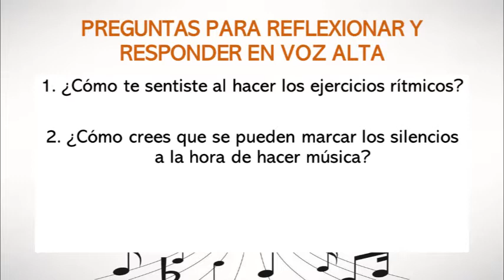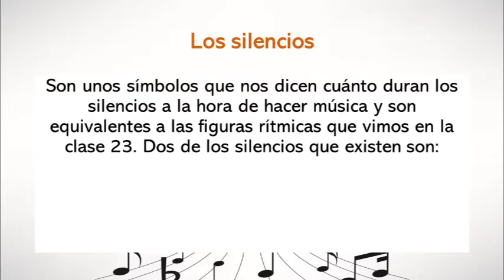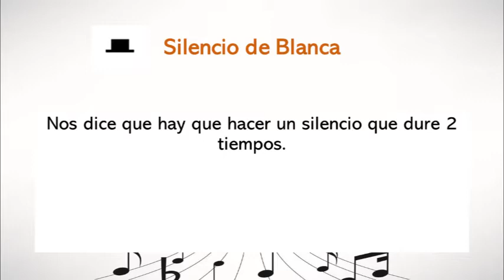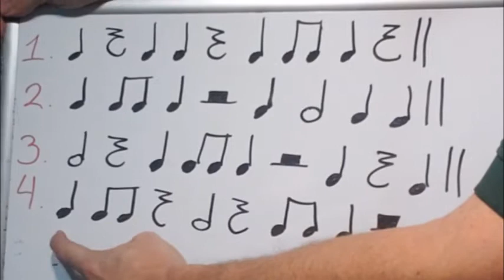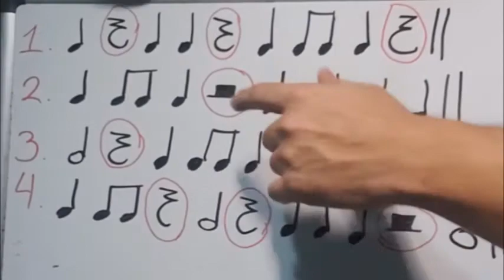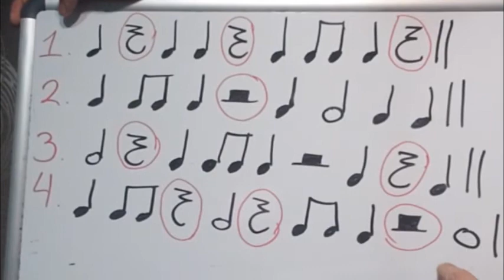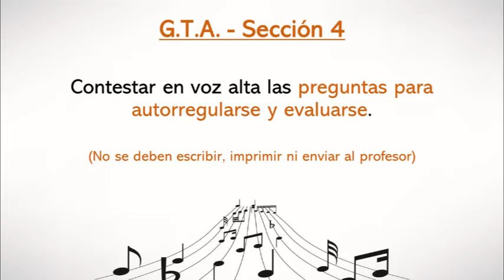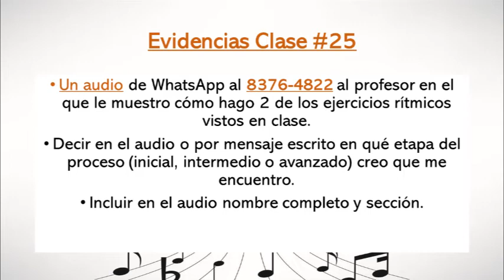Clase de música en cuarentena #25 (Aula Integrada)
Clase de música en cuarentena #25 para los estudiantes de Aula Integrada de la Escuela David González Alfaro del profesor Juan Pablo Chaves Castro. Esta clase corresponde a la semana del 19 al 23 de octubre de 2020.

- Los Silencios.